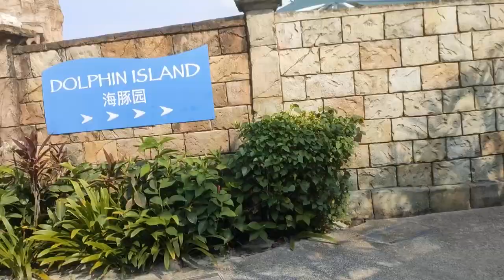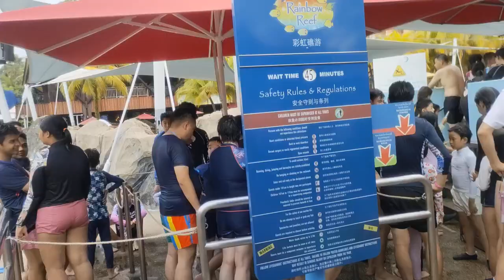ADVENTURE COVE SENTOSA 13082023 PART 1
MASYA-ALLAH ALHAMDULILLAHIROBBIL'ALAMIIN ALLAHUMMA SHOLLI'ALASAYYIDINA MUHAMMAD WA'ALAALIHI SAYYIDINA MUHAMMAD 😇😇😇❤️❤️❤️🥰🥰🥰. ADVENTURE COVE SENTOSA KEREN BANGET 😇😇😇❤️❤️❤️🥰🥰🥰